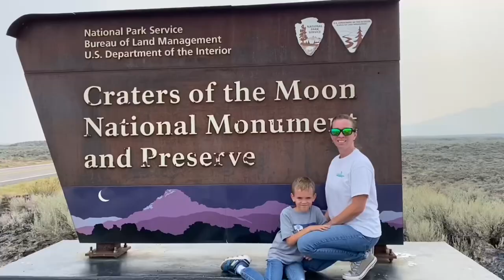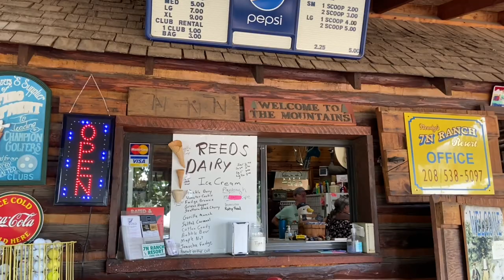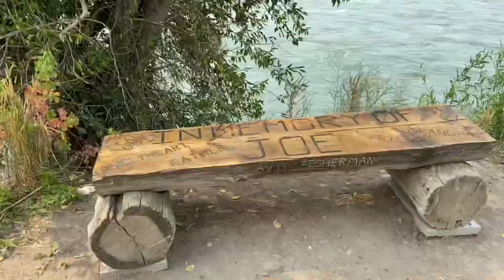Our Review of the 7N Ranch RV Resort (Idahos Ideal Campground)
We spent an entire summer in Ririe, Idaho at the 7N Ranch RV Resort. Where to RV in Idaho? This is the ideal spot, located right between Yellowstone National Park and Grand Teton National Park. If your looking for an amazing campground in Idaho this is it.

✅ Why Wait Amazon Page ✅
All of our favorite RV gear, categorized & located on our Amazon Storefront.

⭐️GyPSy Guide App⭐️
-Click below for the best app to guide you on your vacations through the National Parks.

🇺🇸THE BEST RV INTERIOR AND EXTERIOR CLEANING PRODUCTS.

GABES PRIDE cleaners!! These cleaning products have been amazing on our RV!

❤️WILDLAND COFFEE☕️- Coffee In a TEA BAG! Great for hiking or on the go!

.NOTICE.
This commission comes at no additional cost to you but helps us keep providing the content we share. We recommend these products because we use them as ourselves and find them helpful to us not because of the small profit we make. Every linked product we use and appreciate it when you use our links. Thank you.